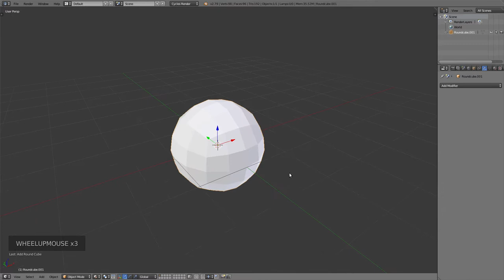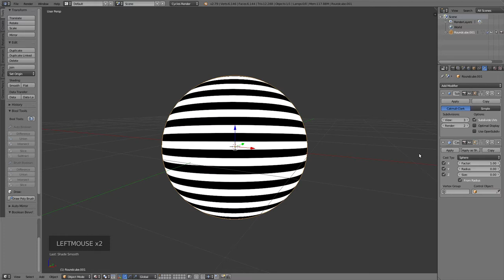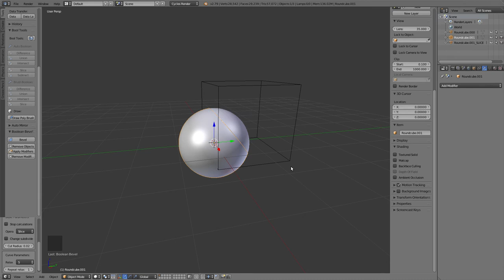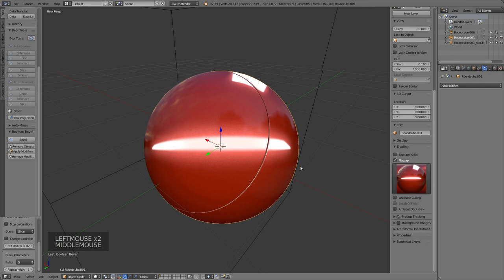'Bevel after Boolean' - analysis of the curvature of the surface (reflections)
Version 0.0.7 is under construction. This video shows new reflections.

Версия 0.0.7 находится в разработке. В этом видео демонстрируются новые отражения.